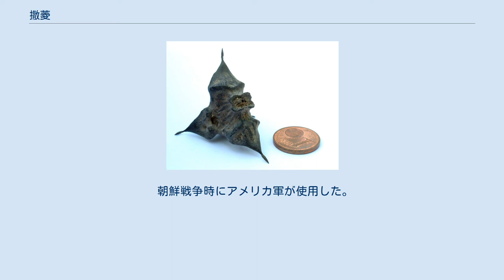撒菱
撒菱（まきびし）とは、忍者が用いる道具のひとつ。
逃げる途中にばら撒くことで追手に怪我を負わせる、またはそれを踏まないようにするために追手の速度を落とさせる効果がある。
撒蔆、撒芰とも表記される。
 オニビシの実 ヒメビシの実 もともとは水草であるオニビシやヒメビシの実を乾かしたものを使用した。
菱の実、あるいはそれを模したものも三角錐の形状をしており、基本的にどのように置かれても、刺が上を向くようになり、追っ手の足を傷つけるように出来ている。
木や竹から削りだした物もある。
前近代の日本では藁製のわらじの着用が軍装においても一般的であったため、木質のものや正四面体程度の頂点角のものであっても歩行を困難にすることができる。
鉄製のものをイメージしがちだが、使い捨ての道具としては重く、かつ、高価で持ち運びに不便であるため、個人の使用には向かない。
第一、手で持てる量にも当然限度があり、逃亡の際に用いるには実用性が低く、そもそも決めておいた逃亡用の道に予めばらまいておき、使用者はすり足で走り抜け、それに気づかない追手は踏んでしまうこと心理を利用した戦法が実用的である。
菱の実を使用するものは天然菱、木製のものは木菱、鉄製のものは鉄菱と呼ばれる。
 持ち運びの際には竹筒に入れるのが一般的である。
こうしておくと振付けるようにして敵の顔面に投げつけ、武器として使うことも可能であった。
 西洋では１世紀ごろからカルトロップ（Caltrop）と呼ばれる同様の道具があり、騎兵や戦象の突進を鈍らせる為に使用された。
中国にも蒺藜と呼ばれる道具がある。
アメリカ軍では変種が多数作られ、敵車両のタイヤの空気を効率良く抜くためパイプを加工したもの等が作られた。
 朝鮮戦争時にアメリカ軍が使用した。
第二次世界大戦時には、ドイツ軍が敵空軍基地を利用不能にするために空中散布できるようにした。